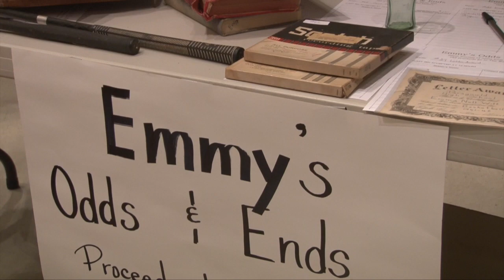Joy of Giving 2013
This video is about Joy of Giving 2013